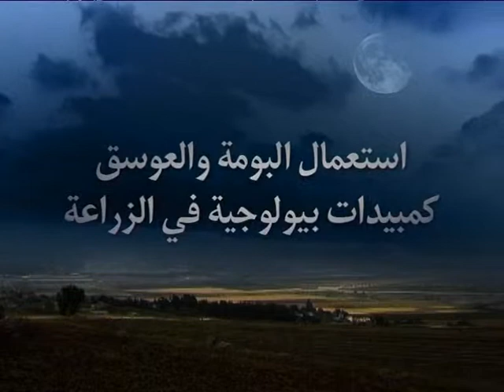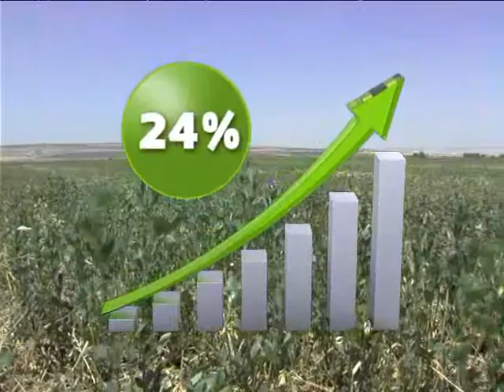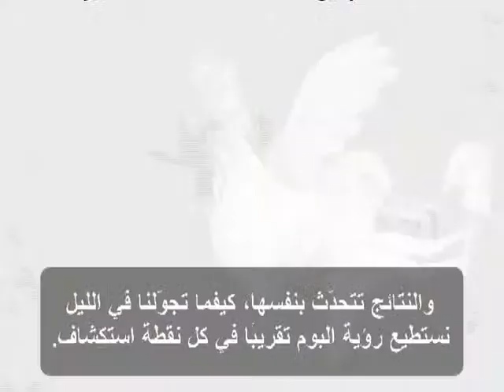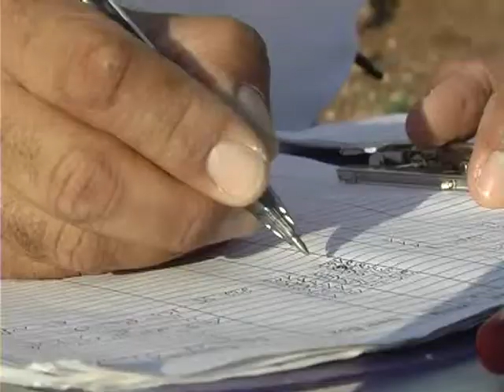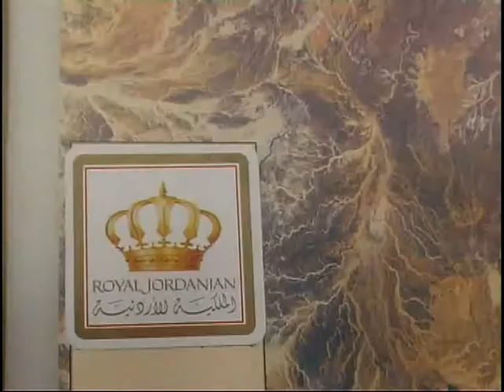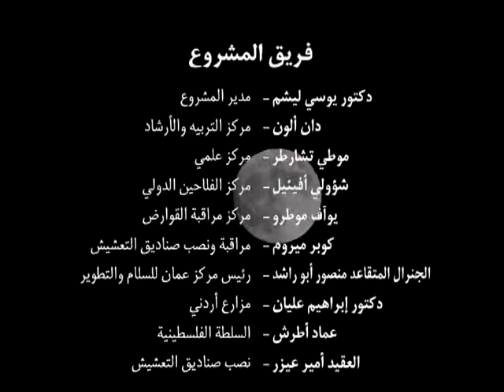Barn owls Arabic